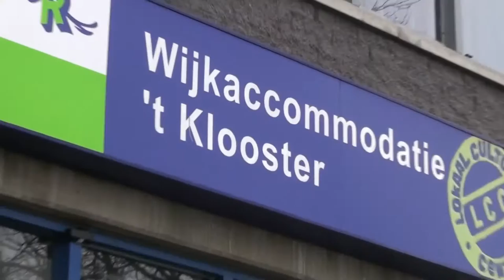HUBA-stage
Tweedejaarsstudenten van de opleiding Fiscaal Recht en Economie aan Hogeschool Rotterdam helpen mensen uit Rotterdam helpen die niet zelf in staat zijn hun belastingaangifte in te vullen. Een echt praktijkproject, de zogenaamde HUBA-stage (hulp bij aangifte).

De spreekuren vinden, allemaal op afspraak, plaats in het wijkgebouw 'Het Klooster' op het Afrikaanderplein in Rotterdam Zuid. De coördinatie van de HUBA-stage ligt bij twee coördinatoren van de Belastingdienst regio Rijnmond.